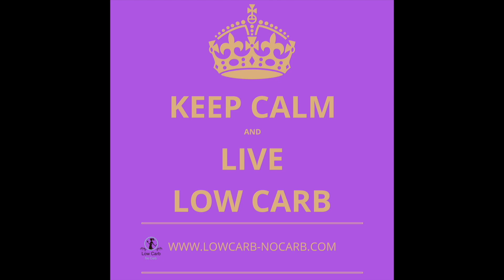Homemade Keto Ranch Dressing Recipe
Quick and Easy Homemade Keto Ranch Dressing Recipe done in 5 minutes with simple common ingredients and 1 gram of carbs per serving is so creamy in texture and versatile to use as a dressing, dip for veggies or sauce for your casserole dish. Fully Sugar-Free, Gluten-Free, and Diabetic Friendly, this Low Carb Style classic Ranch with no mayo is an excellent idea for your lunch salad or a dip into your kids’ lunch boxes.

Ingredients
2 Cups (500 grams) Sour Cream
2 Tablespoon Fresh Chives
2 Tablespoon Fresh Parsley
2 Tablespoon Fresh Dill
2 Garlic Cloves pressed
1 tablespoon squeezed Lemon Juice

Instructions
First of all, prepare all of your ingredients. I have replaced the mayo with sour cream to reduce calories. Regarding herbs, it is best if you could use all the fresh ones. Chop all herbs into tiny pieces, press your garlic, squeeze juice from lemon and get 2 cups of sour cream.
Let us start with a big mixing bowl into which you can add all of the sour cream and the juice from freshly squeezed lemon.
As the next step, add all of the herbs one by one, which is, in our case, dill, chives, and parsley. Add freshly pressed garlic cloves.
The last two ingredients are salt and pepper. I only add approximately one teaspoon each as I always like the fresh aroma from the other herbs.
Once all ingredients are in the mixing bowl, take your spatula or a spoon and mix all herbs with the sour cream until all thoroughly combined.

Notes
Sour Cream - can be replaced with mayo, buttermilk, or yogurt.
Herbs - to get the best flavor and aroma, use all fresh herbs. If you do not have one, you can swap some, but dill is vital in the mixture.
Lemon - can be replaced with apple cider vinegar.
Dairy-Free - replace sour cream with vegan sour cream
Too thick - add a dash of almond milk